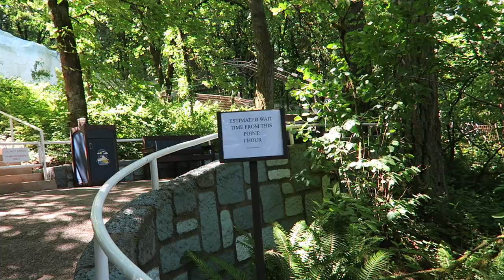Ice Mountain Bobsleds Off-Ride Footage, Enchanted Forest (OR) Coaster in Cages | Non-Copyright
Ice Mountain Bobsleds is a one-of-a-kind roller coaster at Enchanted Forest in Oregon.  This ride feels like a cross of Disneyland's Matterhorn (on a budget) and a mountain coaster.  This ride winds its way down a wooded hillside and through icy caverns, and due to the tight clearances, riders are enclosed by cages!